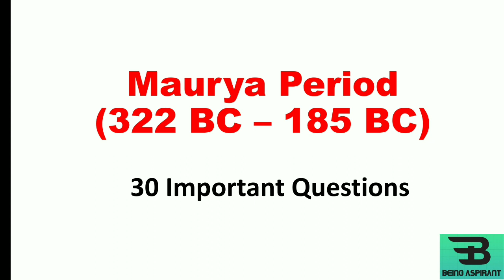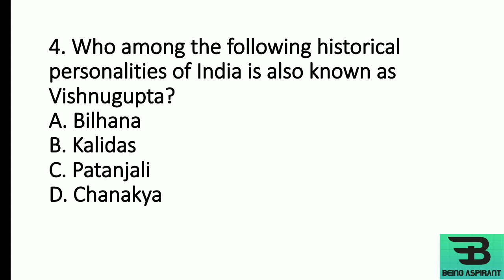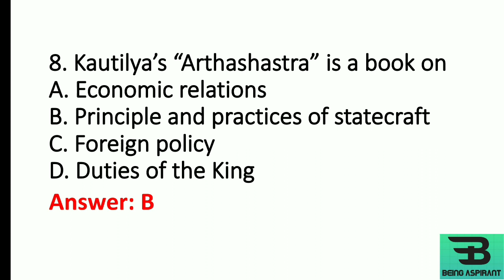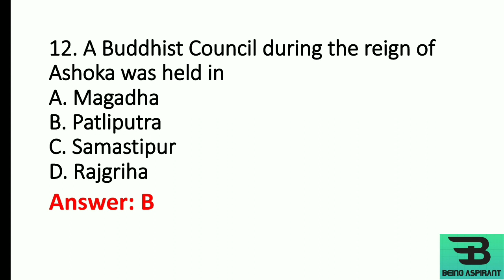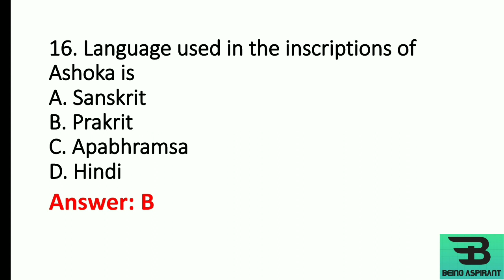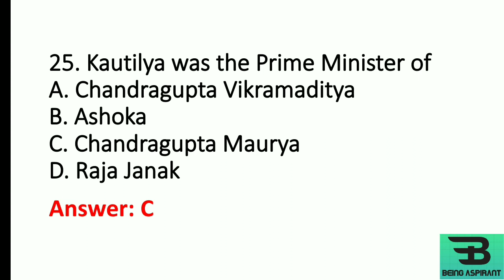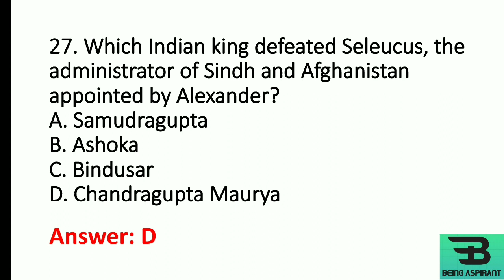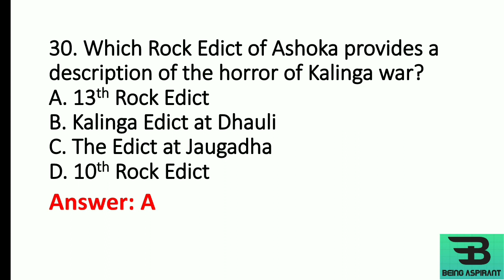Indian History | Maurya Period | Assam Police/ Forest Dept/ Excise Dept/ APSC/ Irrigation/Jr.Asstt.